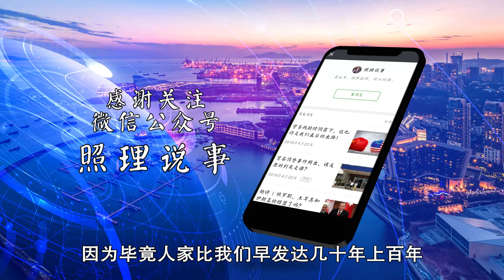美国有好莱坞，日本有动漫，我们呢？其实中国电视剧在非洲也很红 ｜照理说事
什么是国家的软实力？就是这个国家的文化产品的输出。在当今世界有几个国家在文化产品的输出上做的是很好的：美国，韩国，日本都做得不错。而我们中国已经从非洲开始打开市场了！